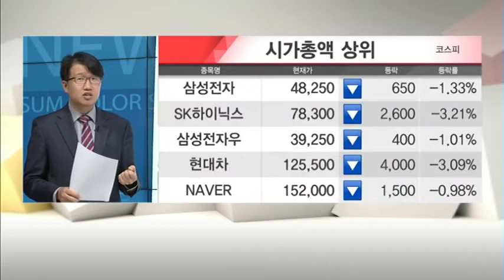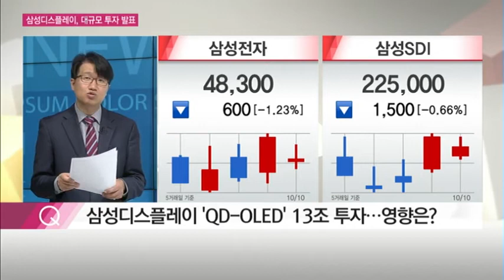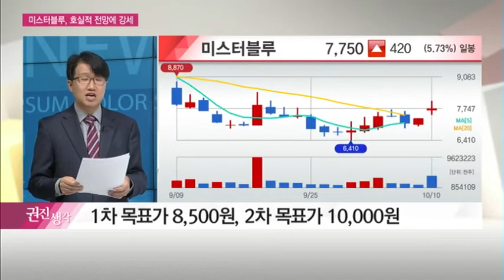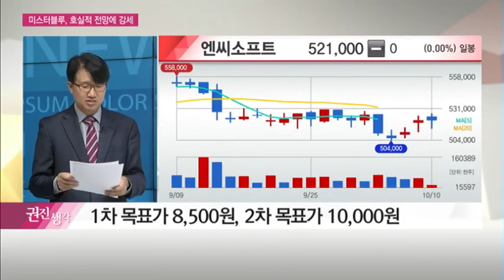[부자들은 경제신문을 읽는다] 삼성디스플레이, 대규모 투자 발표… 탑픽 '덕산네오룩스·야스' / (증시, 증권)